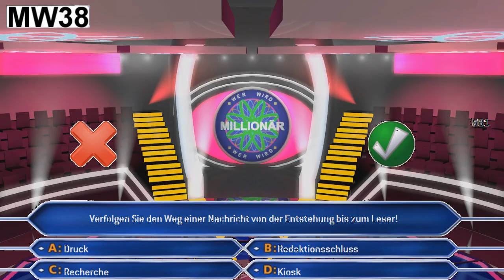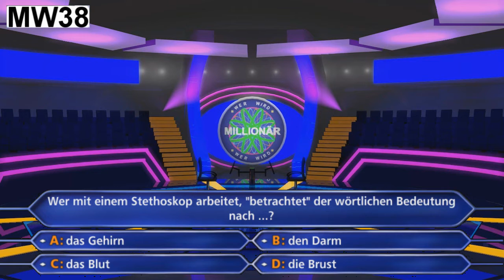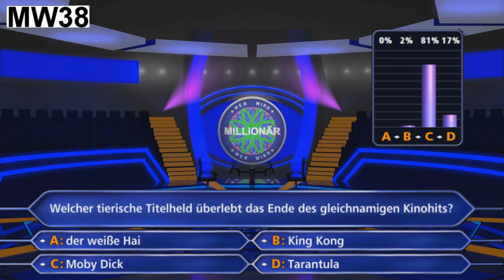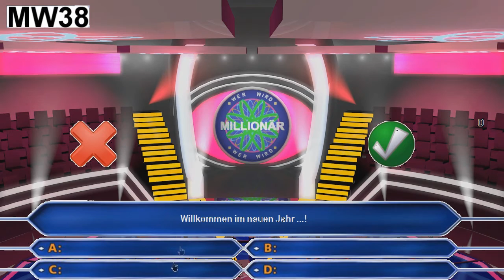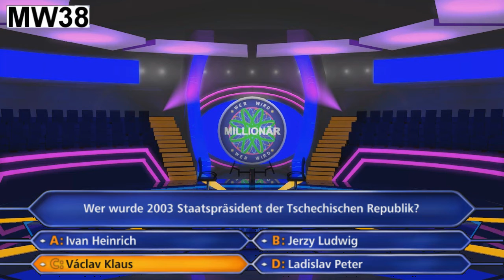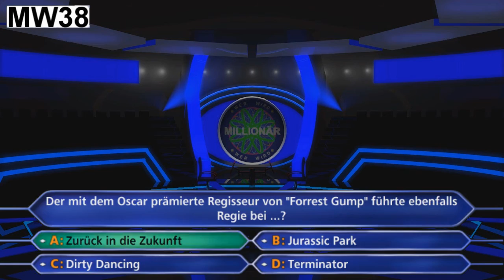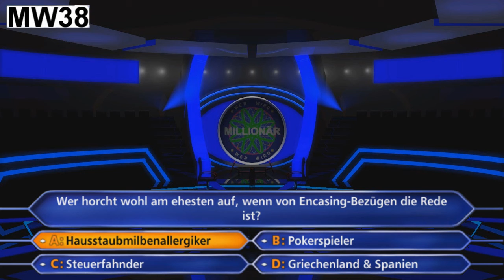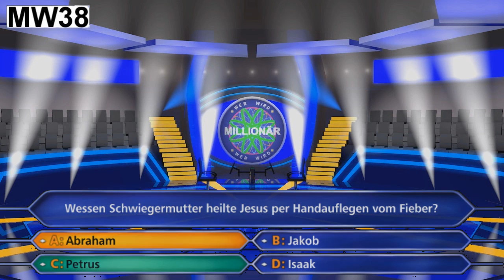Wer Wird Millionär [048] - Upps, Das war ne Pannenshow? ► Let's Play WWM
Huch? ne WWM Folge? Um 22:00Uhr? Die hätte aber schon viel früher kommen müssen! Wer sich die ersten 2 Minuten des Videos anhört weiß wieso es jetzt erst bzw noch (yey! Ich habs geschafft es Mittwochs hochzuladen!) kommt :D